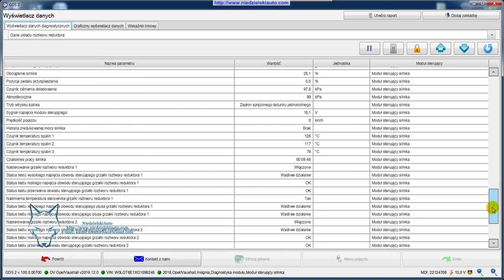Odczyt parametrów systemu ADBLUE Interfejsem VXDIAG silnika B20DTH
Odczyt parametrów systemu ADBLUE interfejsem diagnostycznym VXDIAG oraz oprogramowaniem GDS2 silnika B20DTH w samochodzie Opel Insignia z 2016 roku. Interfejs diagnostyczny dostępny w sklepie internetowym